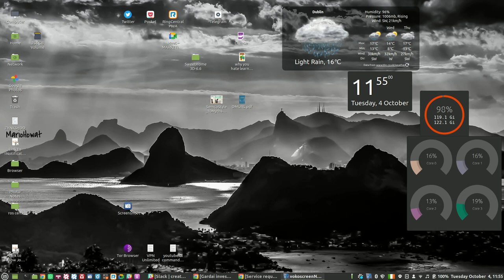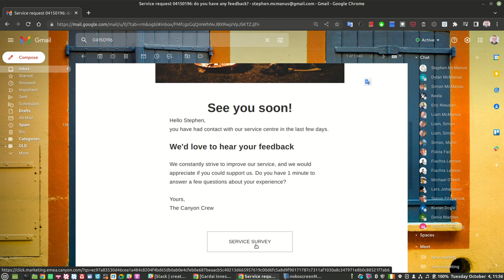Is Canyon's Support being honest here?